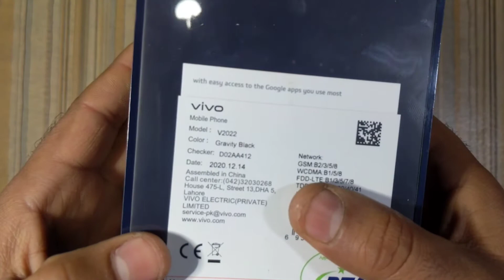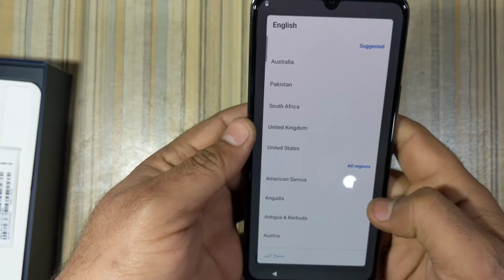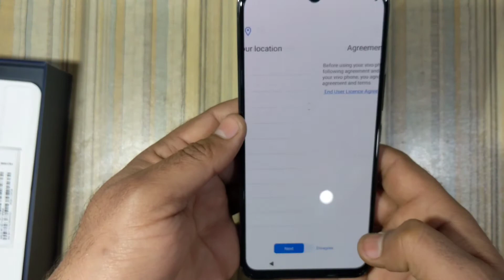Vivo v20 SE Unboxing | Gravity Black